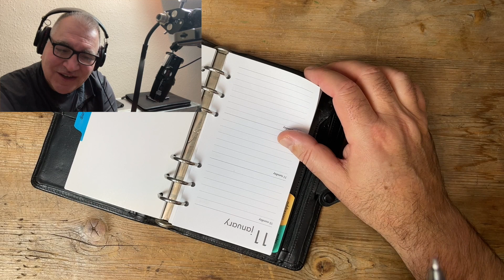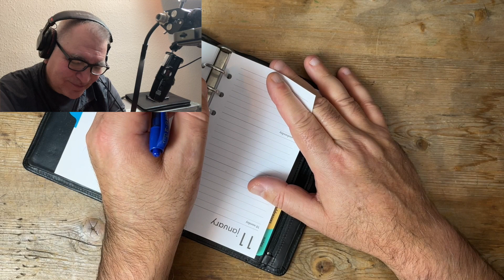What colour ink did you use at school?